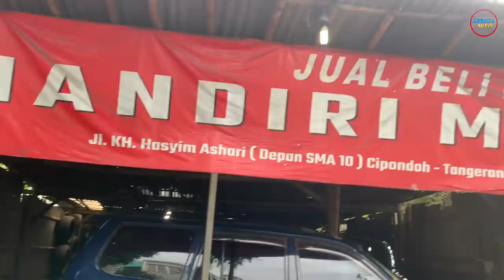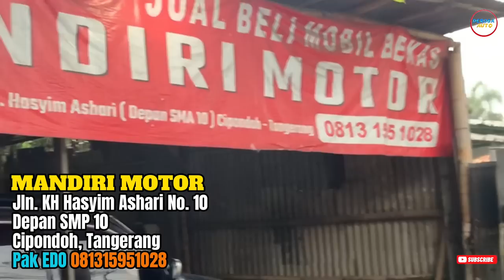Mobil Keluarga 3 Baris Murah-Murah Mulai 50 Jt’an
Mobil Keluarga 3 Baris
Murah-Murah Mulai 50 Jt’an

*MANDIRI MOTOR*
Jln. KH Hasyim Ashari No. 10
Depan SMP 10
Cipondoh, Tangerang
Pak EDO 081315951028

Bisa hubungi
Silahkan WA kami
Dedi

Terimakasih

DEROSA AUTO

Derosa Auto

Mobil Tangerang,
mobil murah,
Mobil,
mobil bekas,
mobil bekas murah,
Mobil second,
mobil termurah,
mobil Baru,
mobil dijual Murah,
kredit mobil,
Mobil Lawas,
Mobil Retro,
Mobil premium,
Toyota Innova,
Toyota Yaris,
Toyota Avanza,
Toyota ALPHARD,
Toyota Vios,
Toyota Agya,
Toyota Calya,
Toyota Rush,
Toyota Starlet,
TOYOTA,
Honda Jazz,
Honda CRV,
Honda Freed,
Honda Brio,
Honda HRV,
Honda BRV,
Honda,
Daihatsu Ayla,
Daihatsu Luxio,
Daihatsu Granmax,
Daihatsu Sirion,
Daihatsu Sigra,
Daihatsu Xenia,
Daihatsu Terios,
Suzuki Ertiga,
Suzuki Splash,
Suzuki XL7,
Suzuki APV,
Suzuki Karimun,
Suzuki Wagon R,
Suzuki Carry,
Mitsubishi Pajero,
Mitsubishi Xpander,
Mitsubishi L300,
Mitsubishi Colt T,
Mitsubishi Lancer,
Mitsubishi outlander,
Mitsubishi Eterna,
Mitsubishi Triton,
Nissan Evalia,
Nissan Serena,
Nissan Xtrail,
Nissan Grand Livina,
Isuzu, Datsun,
Motor manual,
Autometik,
Wuling,
Hyundai,
KIA,
Mobil Autometik,
Mobil Manual,
Innova autometik,
Diesel, Solar,
Mobil Diesel,
Automatic,
Harga Bajong,
Mobil Listrik,
Mobil Elektrik,
mobil premium murah,
mobil premium,
Motor Bekas,
Jual Motor Bekas Murah,
Motor Murah, Motor Seken,
Jual Beli Motor Jabodetabek,
innova zenix
honda wrv
toyota zenix
zenix innova